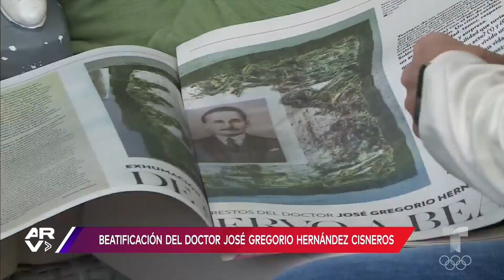Beatifican al doctor José Gregorio Hernández con una emotiva ceremonia en Venezuela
Video oficial de Al Rojo Vivo. Fue beatificado con una emotiva ceremonia el doctor José Gregorio Hernández, reconocido por milagrosa recuperación de una niña en 2017 y otros sucesos.